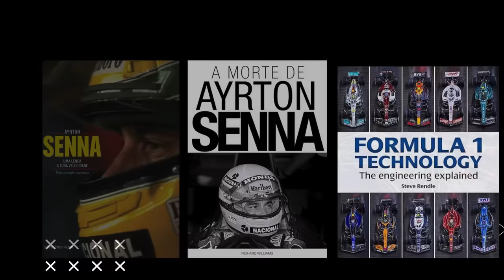OS MOTIVOS DA SURPREENDENTE SAÍDA DE GUENTHER STEINER DA HAAS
Sergio Milani
@scuderiamilani (Twitter)

João 3:16

00:00 - Introdução
01:12 - Contrato não renovado
02:07 - Embate entre Haas e Steiner
04:09 - Komatsu acredita que pode fazer mais
05:45 - Os resultados já anunciavam a saída
06:55 - Só em 2026 pra saber quem estava certo
08:30 - Livro do Gunther